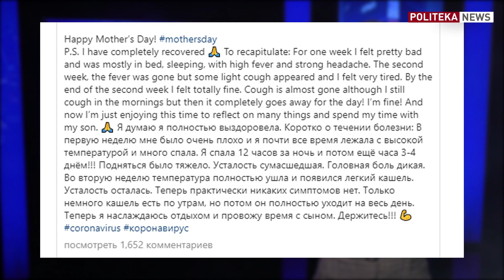Звёзды тоже болеют! Кто из политиков и знаменитостей заразился коронавирусом? Екатерина Шумило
Политики, актеры, спортсмены, бизнесмены и другие знаменитые личности все чаще сообщают о заражении коронавирусом. В блоге на Politeka News рассказываем интересные подробности!
Екатерина Шумило на Politeka News